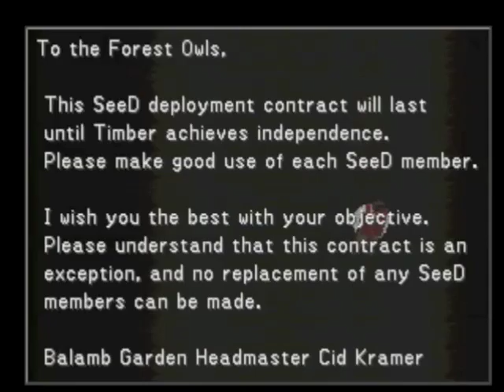Let's Play Final Fantasy VIII, Part 12-There Ain't No Gettin' Offa This Train We're On!